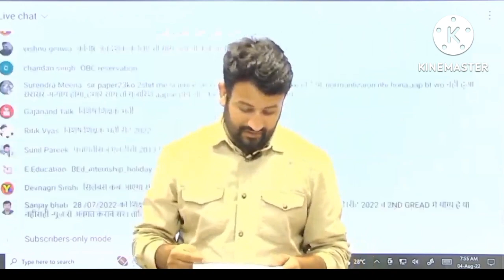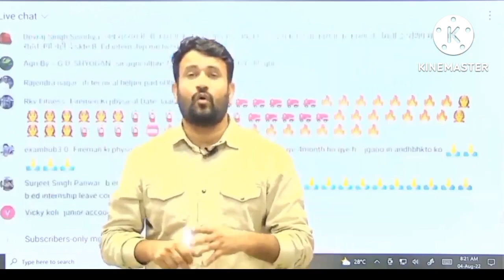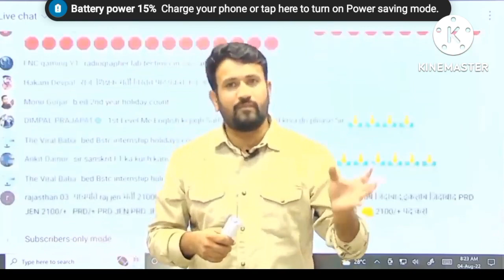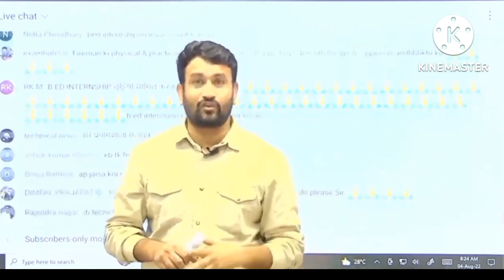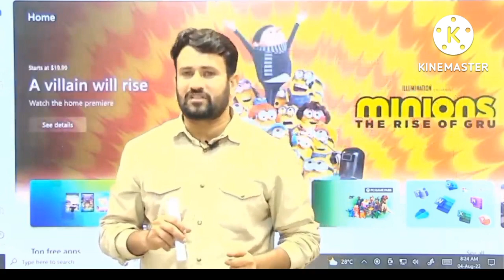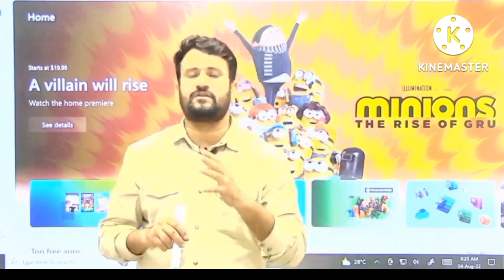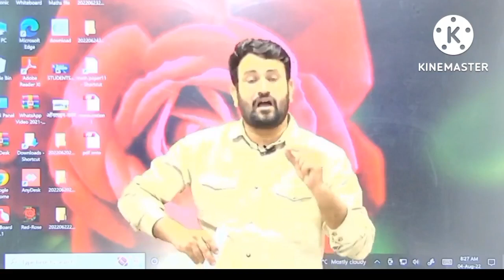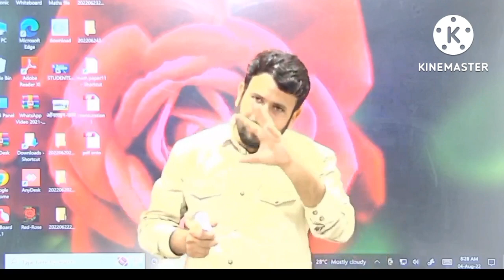REET-2022 उपेन यादव जी ने शिक्षा मंत्री जी से की बात,क्यों नही जारी हुआ टॉपिक वाइस विस्तृत SYLLABUS